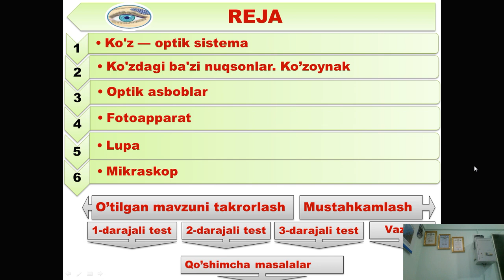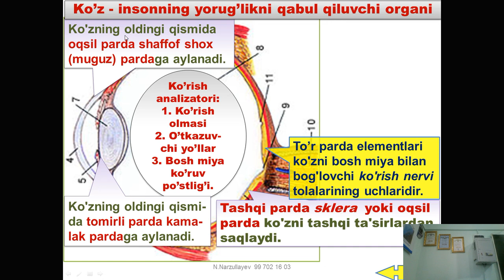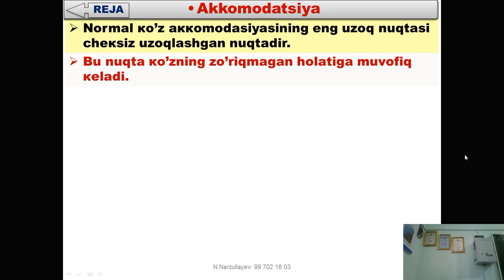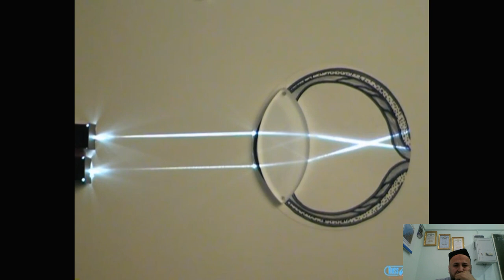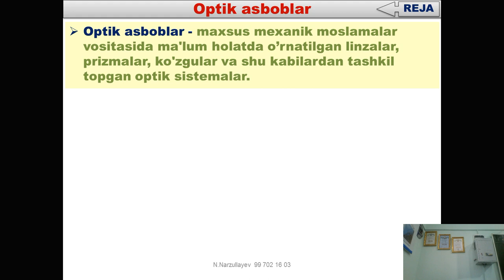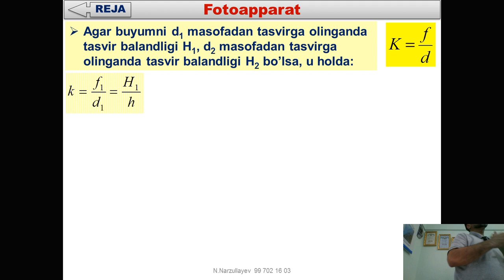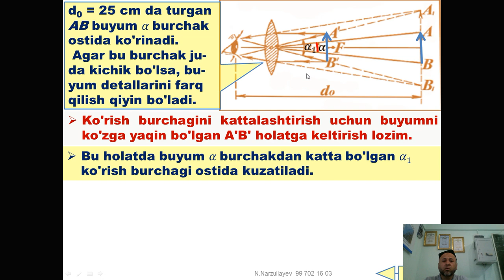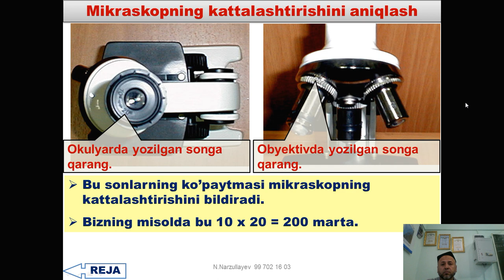50 Ko'z Optik asboblar nazariy 2022 23+